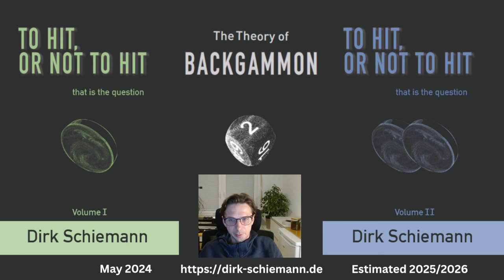WBIF World Championship Match 5 Dirk Schiemann - Dale Nelson